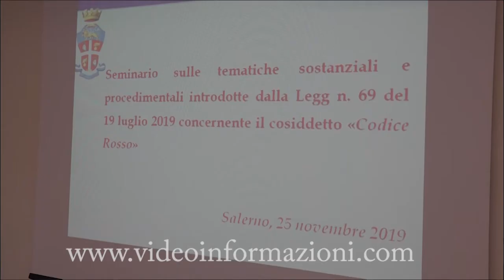Violenza sulle donne, in 4 mesi oltre 123 le denunce a Salerno